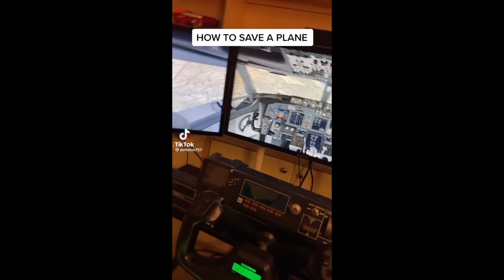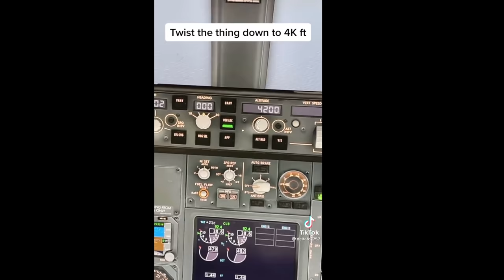Terrible Advice on Surviving Plane Crash | TikTok Roast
If you have a TikTok video that belongs on this series send it to my IG or tag me on TikTok... who knows maybe you will see it on here.

Chapters:

0:00 - Intro
0:51 - Surviving Plane Crash
5:03 - Plane Seats
8:06 - Don't Crash
11:25 - Situational Awareness